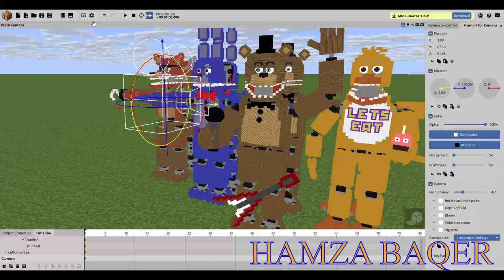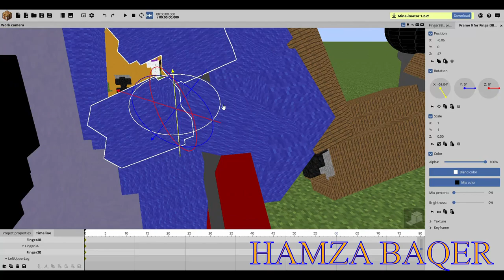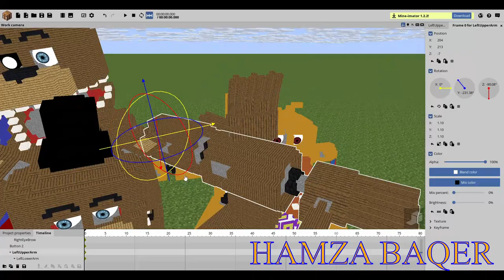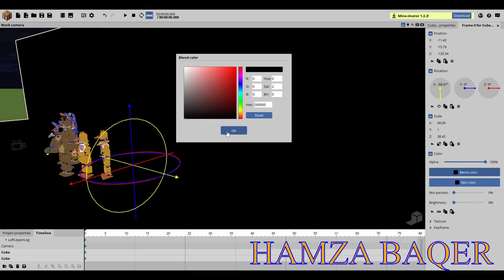SFM FNaF Emodel Unwithered & Withered Timelapse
Emodel Unwithered & Withered Timelapse